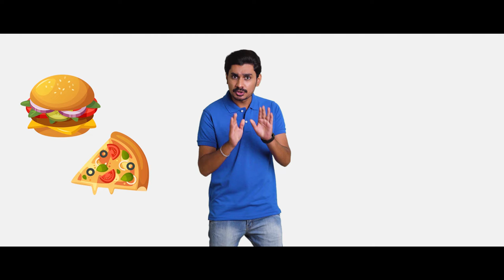DVC 01 | Apna Phone | Classified Marketplace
Client: Apnaphone
Agency/Production: Markhor Now

Talent: Rao M Shahwaiz

Director/DP/Post: Nabeel Tariq
Asst. Director: Haider Mukhi
Make-up: Akhter